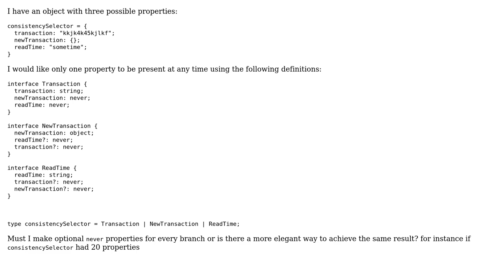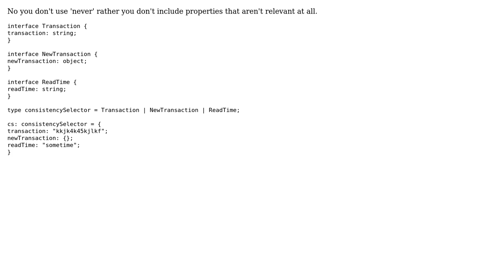Code Review: Typescript interface union with different properties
With thanks & praise to God, and with thanks to the many people who have made this project possible! You are responsible for your own actions.